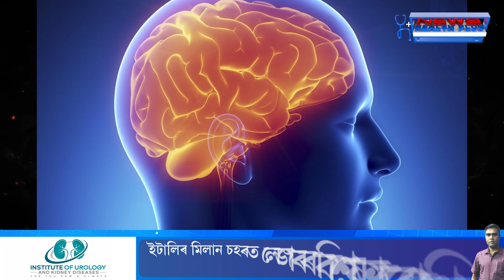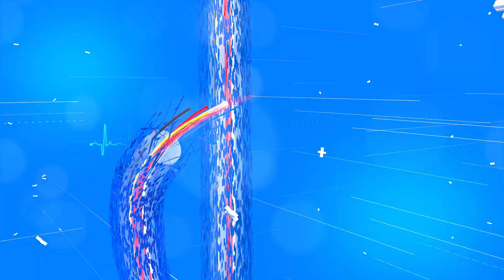এইবোৰ খাদ্যই চকুৰ দৃষ্টিশক্তি বঢ়ায় ৷